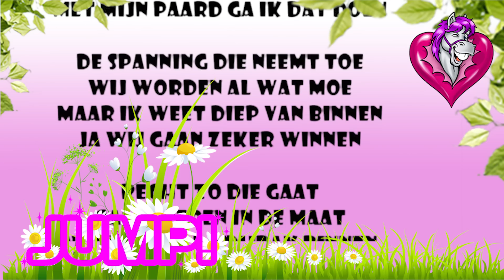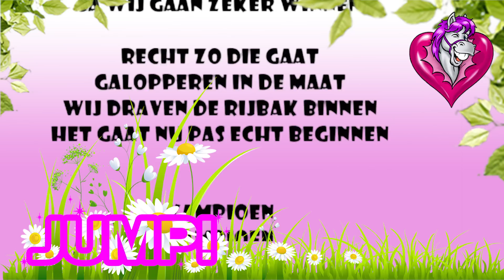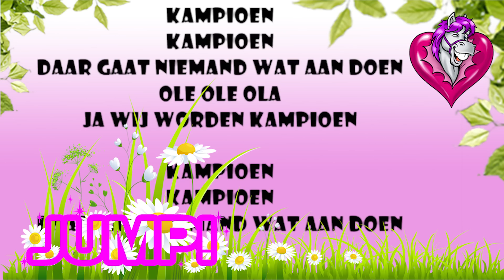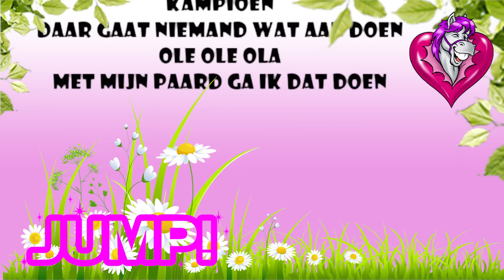JUMP! lyrics Kampioen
Zing en dans lekker mee op onze liedjes.